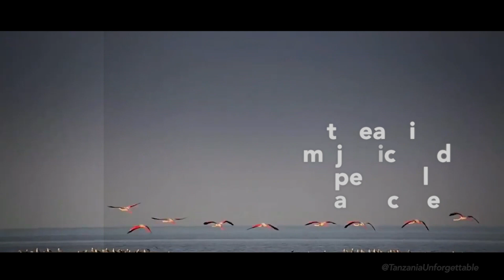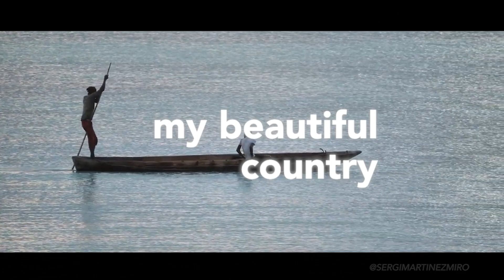SHARON RINGO: EDEN GARDEN/THE PARADISE/OVER 50%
Our beautiful land, Tanzania, will tell you; this place is yours too. It is the place for those who search, search for peace of mind, reflection, and relaxation. Those who desire to come up with creative genius ideas useful for the world. This is the land where most intelligent and creative people come to relax, think and produce ideas, massive ideas.